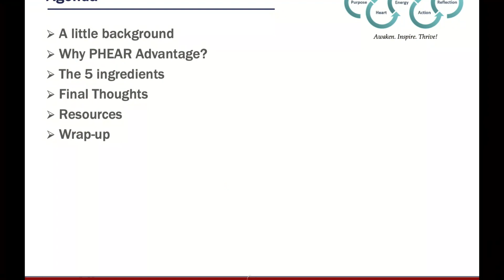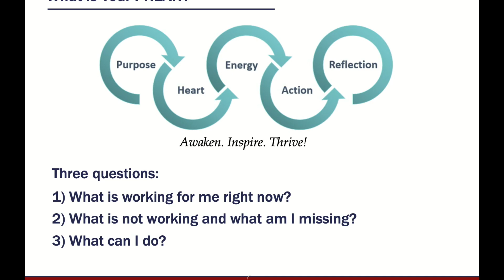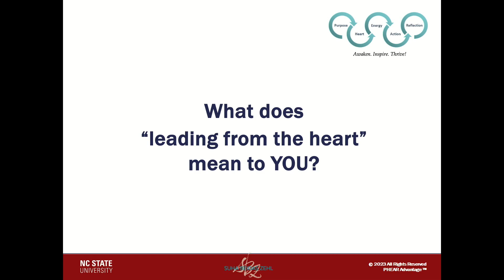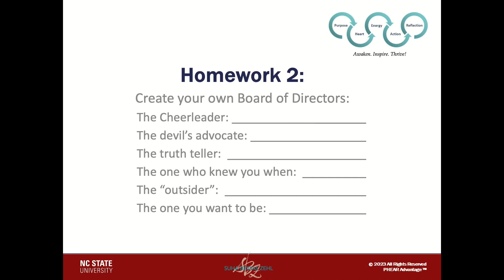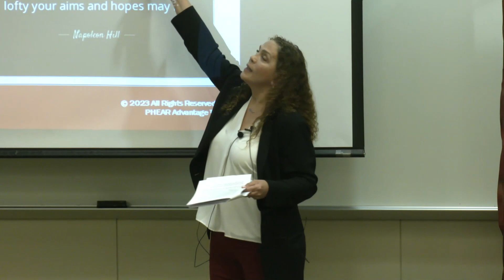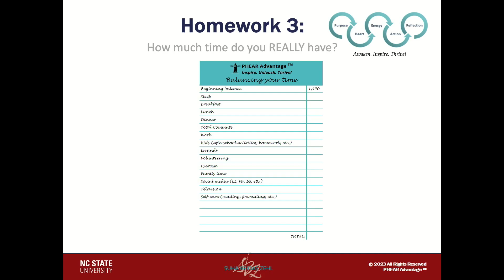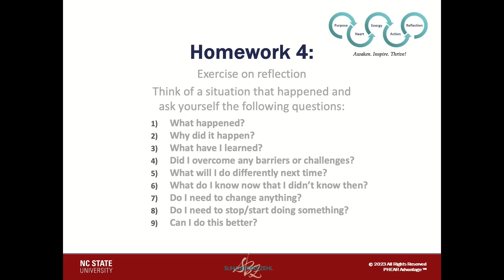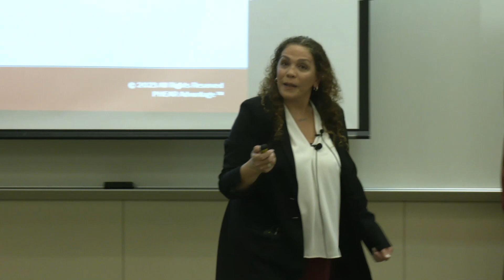Suha Zehl - PHEAR Advantage™ - A Recipe To Transform YourLife! (10/25/23)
*Abstract*: Now more than ever, we are bombarded by the world around us and
our attention is being pulled in so many different directions. We feel
burned out, not seen nor heard, undervalued, and unappreciated. We find
ourselves moving through each day on autopilot, without focus or direction.
But it doesn't have to be that way! It's time to discover the PHEAR
Advantage™ recipe (Purpose, Heart, Energy, Action, Reflection) so YOU can
live a more meaningful life and be the best version of yourself -
personally and professionally! Are you ready to embark on this journey and
learn the 5 ingredients that will transform your life? Get inspired.
Unleash your potential. Transform your mindset. Thrive!